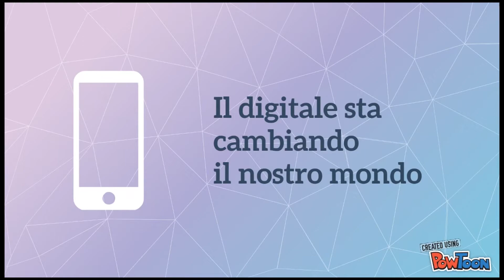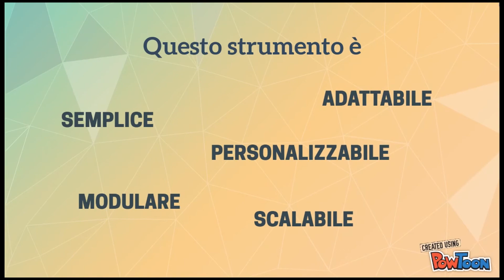Video Pitch Contamination Lab 2018 - Nicolas Bossi - easyK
Video Pitch di presentazione per la partecipazione al Contamination Lab Units del 2018 - Nicolas Bossi
STUD.ENT (STUDent ENTtrepreneurship)
Università degli Studi di Trieste (UniTS)